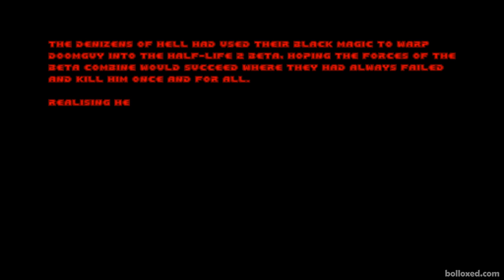Half-Life 2 BETA in DOOM - DOOMING THE BAR: City 17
Dooming The Bar is a project centered on bringing the Half-Life 2 beta's City 17 into Doom, composed of a fully playable 8-map journey from the Industrial sector through to Kleiner's lab as per 2001 and 2002 concepts.